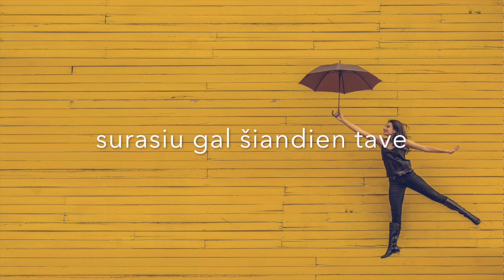Cappuccino - Ryte Per Radiją (Lyric Video). Lietuviška Muzika. Lietuviška Daina su žodžiais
CAPPUCCINO
RYTE PER RADIJĄ